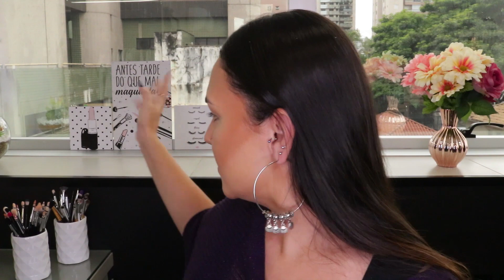GUIA DEFINITIVO: CONTORNO EM CREME | VÍDEO AULA COMPLETA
Nesse vídeo vou te mostrar o passo a passo completíssimo de contorno em creme! Com todos os detalhes, todas as dicas e todos os truques por trás de um belo contorno em creme!

✔️ APRENDA A CRIAR DO ZERO CONTEÚDO NOTA 10 PARA SEU INSTAGRAM DE MAQUIAGEM:

- Obrigada pelo carinho e por assistir a esse vídeo!
Se gostou, não esqueça de compartilhar e marcar as amigas! S2